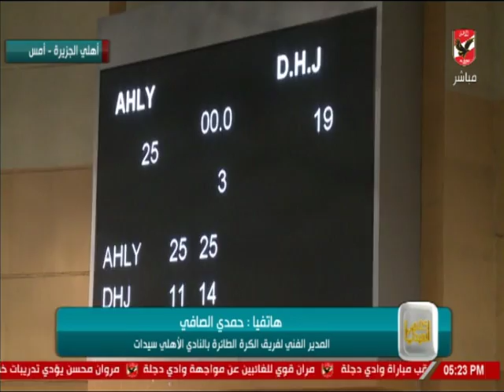حمدي الصافي: نستعد لمواجهة الصيد المصري في الجولة الثانية لمنافسات البطولة